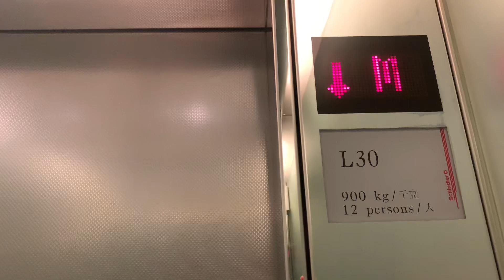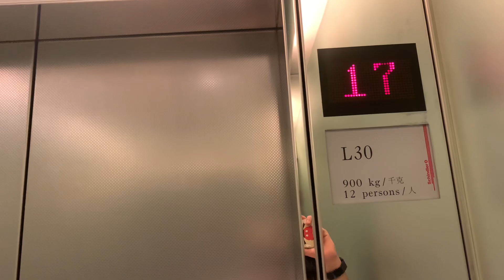灣仔合和中心停車場Schindler無機房升降機（30號升降機）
合和中心（Hopewell Centre）位於香港灣仔皇后大道東183號，樓高66層（地庫和地下也計算在內）（216米），鄰近胡忠大廈，於1980年建成。

合和中心由合和實業有限公司興建，時任合和實業主席兼建築師胡應湘設計，亦是合和實業總部的所在地。建築呈圓柱型，是香港首幢用澳洲滑模技術興建的大廈，頂樓設有旋轉餐廳和酒樓，底層設有商場、食肆及停車場，中間為寫字樓。合和中心於1980至1989年（10年間）曾為香港最高的建築物（後由中銀大廈取代），亦標誌著香港商業區向東擴展。

由於堅尼地道及皇后大道東相差高度達50米，為方便市民來往兩處，合和中心內通往寫字樓的升降機，均安排可以停17樓（堅尼地道出口），此舉亦令行走堅尼地道的中華巴士17線取消服務。其中兩部快速外牆觀光升降機由17樓往來56樓。

地址：香港香港島灣仔皇后大道東183號合和中心停車場

本機停靠樓層：15-17, 17M（４層）

R66餐廳於1980年代初開業，以落地玻璃包圍，設有約200個座位，由於餐廳可作360度轉動，每位食客均可飽覽維港景觀。餐廳於80年代開業時，曾一度成為旅客遊覽的景點之一，星期一至六的晚上更有樂隊到場進行表演，是當時本港數一數二的高級食肆。不過近年發展商為積極提升項目級數，故決定引入高檔食肆品牌。引入米芝蓮星級名廚西班牙Paco Roncero承租18,000平方呎樓面，一改以往自助餐形式，變成分設酒廊、DJ台、私人用餐區的餐廳。

到2015年，西班牙餐廳View 62 by Paco Roncero約滿而遷出。其後由葡京餐飲集團租用，新店的名字叫「自助山」，沿用原位於新葡京酒店的餐廳，先該樓層再次成為旋轉自助餐餐廳，需時120分鐘（２小時）旋轉一圈。

This lift serves: 15-17, 17M (4 floors)

Schindler M.R.L. Traction Elevator, Hopewell Centre Car Park, 183 Queen's Road East, Wan Chai, Hong Kong Island, Hong Kong